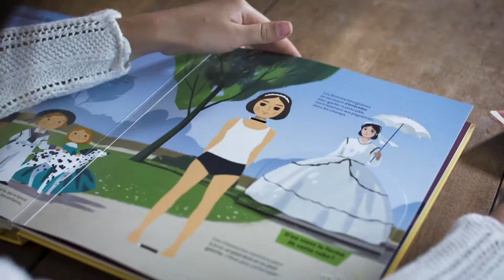Kididoc - Voyage dans l'histoire